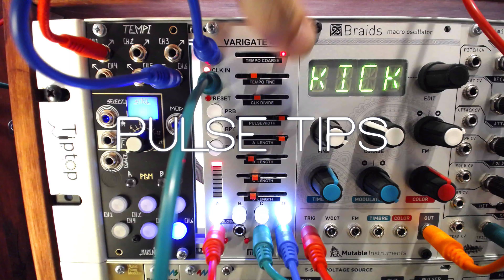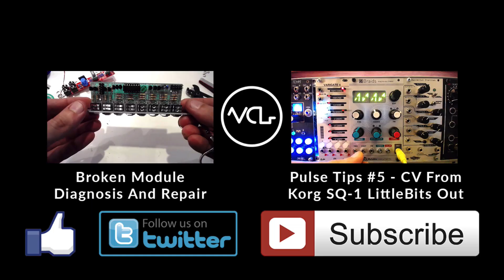Varigate 4 Reset With Mikrophonie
In our sixth edition of Pulse Tips, we focus on resetting the Malekko Varigate 4 with the Music Thing Mikrophonie, to restart and mash up the algorithmic Eurorack patterns.

Voltage Control Lab is the first school dedicated to Modular Synthesis, offering online courses and private instruction in Hardware and Software Synthesis and Sound Design. We are currently enrolling Modular 101: Intro to Eurorack for newer modular adventurers, as well as more advanced courses like Sound Design 101 and The Many Faces of Maths for more experienced sound spelunkers. Join us!